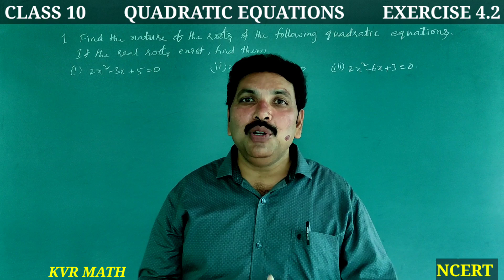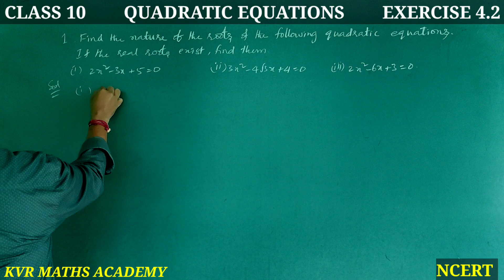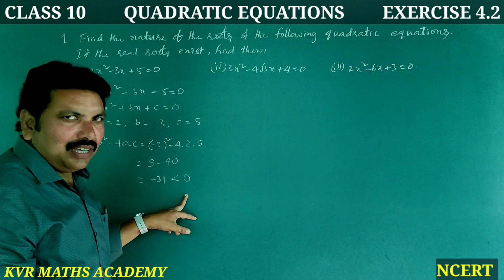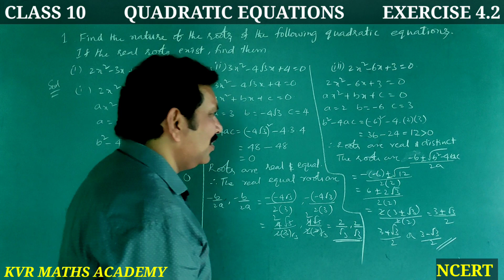CLASS 10/QUADRATIC EQUATIONS/EXERCISE 4.3/1st PROBLEM/AP NEW SYLLABUS/NCERT/MATHEMATICS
In this video explained 1st problem in exercise 4.3 in QUADRATIC EQUATIONS of 10th class mathematics.